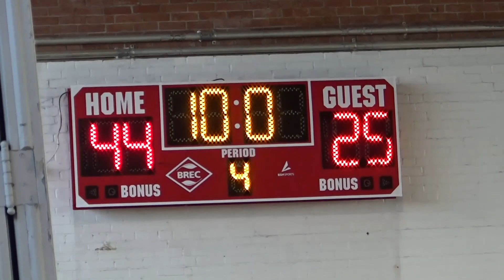B.R. BALLERS VS. 6ERS 12U 03.02.2024 SPORTS ACADEMY